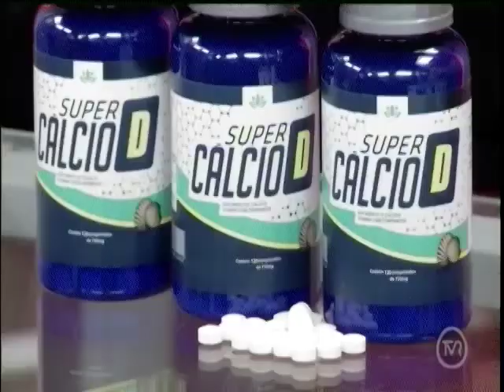Jovem é preso ao se passar por médico em policlínica